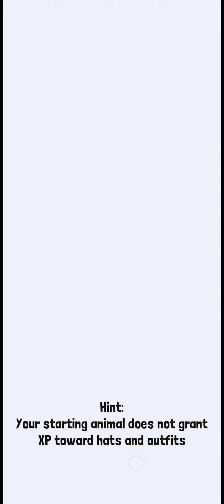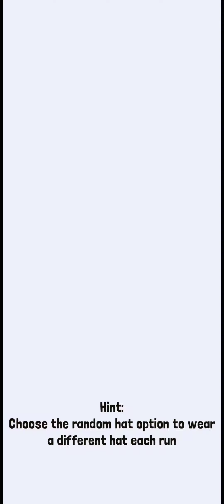Taming Three-can Secret Animal! Rodeo Stampede!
Land 85m away from a toucan launch